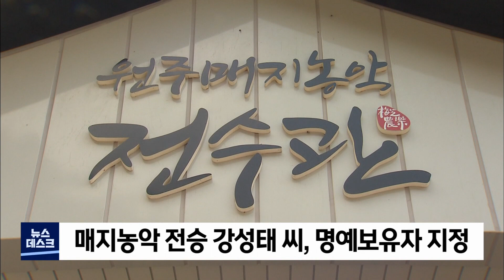2022. 07. 13 [원주MBC] 매지농악 전승 강성태 씨, 명예보유자 지정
강원도 무형문화재인
원주매지농악 보존회장인 강성태 씨가
'명예보유자'로 지정 받았습니다.

1976년부터 농악단 상쇠를 맡아 활동한
강성태 씨는, 매지농악 보전을 위해
기여한 공적을 인정받아,
강원도로부터 명예보유자로 인정받게 됐습니다.

강원도는
전승교육사였던 강영구 씨를 보유자로,
이수자였던 강주석 씨와 성남진 씨를
전승교육사로 각각 승격 지정했습니다.

시·도 지정 무형문화재 전승자들에게는
지위에 따라 책정된 전승지원금이 지급됩니다.